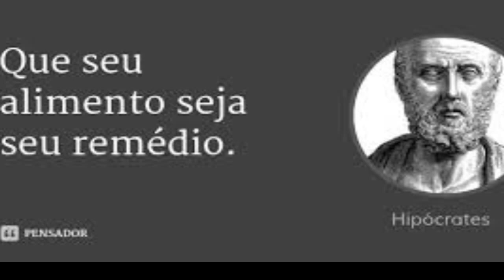Bem vindos ao canal alternativa